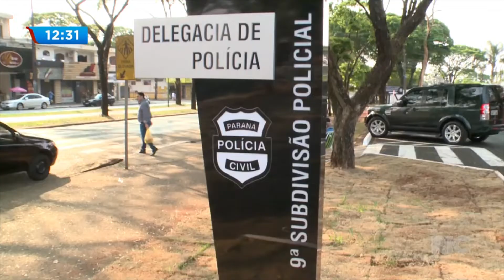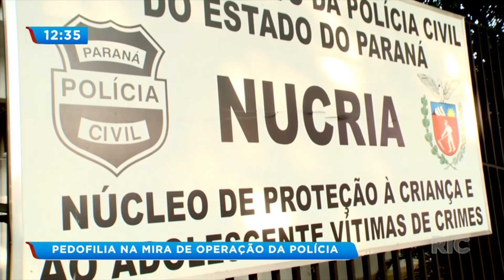Pedofilia na mira de operação da polícia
Em Floriano um homem foi preso suspeito de abusar de duas crianças e uma pessoa com deficiência. Confira todos os detalhes na reportagem!